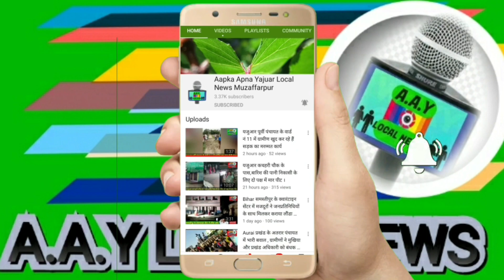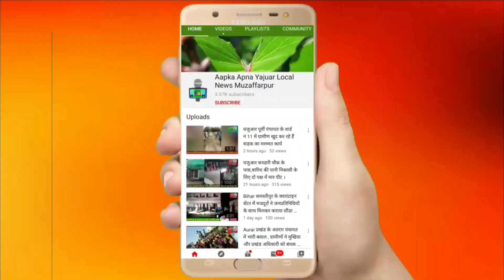Muzaffarpur किराया विवाद में ऑटो चालक ने प्रवासी मजदूर का सिर फोड़ा,पुलिसकर्मि मूक दर्शक बन देखते रहे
लॉक डाउन में राहत मिलते ही ऑटो चालक की दबंगई शुरू,भारे को लेकर प्रवासी मजदूर का फोड़ा आंख ,लॉक डॉउन 4.0ऑटो रिक्शा चालक को राहत मिलते ही दबंगई दिखना शुरू हो गया स्टेशन से ऑटो पर सवार होकर मजदूर जीरोमाइल पहुंचा भाड़े को लेकर ऑटो चालक और मजदूर में बहस छिड़ गई। जिससे ऑटो ड्राइवर अपना आपा खो दिया और अपने साथी के साथ मिलकर मजदूर की पिटाई कर दी।जिससे मजदूर की आंख में गंभीर चोट आ गई और खून निकलने लगा घटनास्थल से कुछ ही दूरी पर सड़कों पर तैनात ट्रैफिक पुलिसकर्मी मौजूद थे पर बीच बचाव करने के लिए पास में नहीं आए।युवक आज ही मुंबई से अपने घर मीनापुर लौट रहा था।